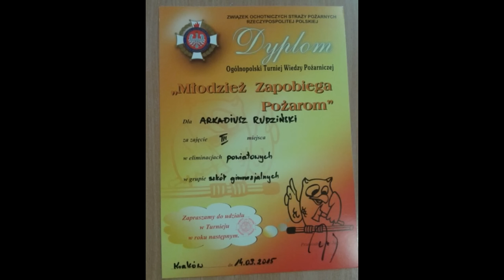Podsumowanie 2015 roku jednostki OSP Więcławice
Przedstawiamy galerię zdjęć z wydarzeń naszej jednostki w 2015 roku. :)